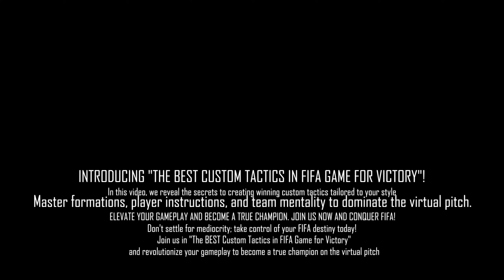Formidable Tactics Unleashed: Unearth the Perfect Formation for FIFA 24 Ultimate Team Mastery!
Welcome to FIFA GameZone! This channel is dedicated to all things FIFA, the ultimate football video game experience. Join us as we explore the world of FIFA with in-depth gameplay, expert strategies, player reviews, and more. Whether you're a seasoned player or just starting out, our goal is to help you improve your skills, dominate the virtual pitch, and stay up to date with the latest FIFA news and updates.

Expect exciting gameplay highlights, insightful tutorials, and discussions on various FIFA game modes, including FIFA Ultimate Team (FUT), Career Mode, Pro Clubs, and Online Seasons. We'll share valuable tips and tricks, provide squad building advice, and showcase the most effective tactics to help you elevate your gameplay.

We'll also open FIFA packs, revealing the latest player cards, and discuss their market value and potential impact on your squad.

Join our vibrant FIFA GameZone community, where you can connect with fellow FIFA enthusiasts, share your thoughts, and participate in engaging discussions. Whether you're aiming to become a FIFA pro, seeking inspiration for your own gaming journey, or simply looking to enjoy the excitement of virtual football, this channel has something for everyone.

Get ready to score spectacular goals, execute jaw-dropping skill moves, and immerse yourself in the world of FIFA like never before!